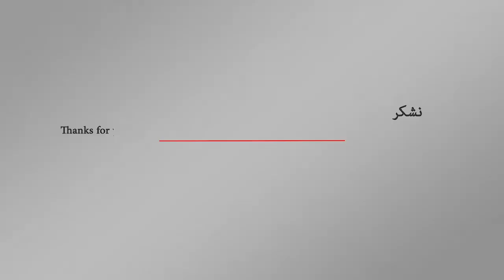تعرف على القوة الصاروخية للحوثيين | اورتز نيوز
امتلك الحوثيون منظومات صاروخية عملوا على تطويرها وأصبحت سلاحا إستراتيجيا. كما استحدثوا ما يسمونها وحدة سلاح الجو المسيّر، التي تختص في شن هجمات بطائرات مسيرة.

شكرا مقدما 😉